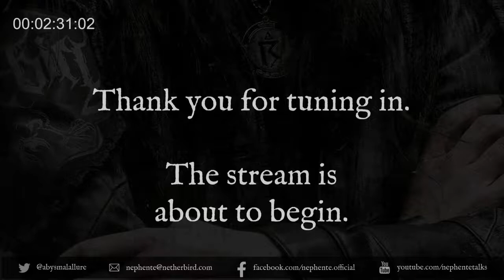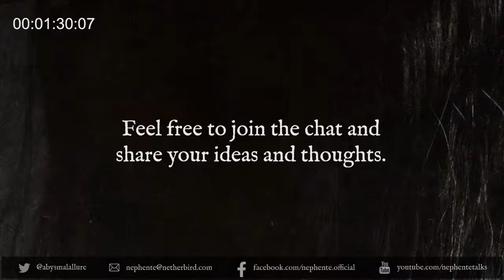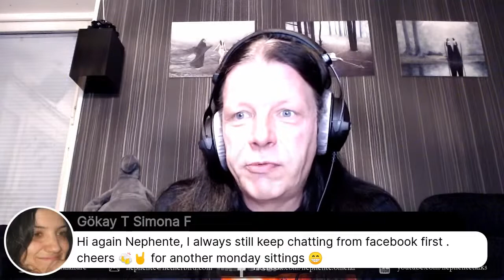23 | S1E23 | Nephente talks with Elizabeth from Frantic Amber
Nephente talks with Elizabeth from Frantic Amber about extreme metal and far beyond.

The recorded version is without the last video which couldn't be included due to copyright restrictions. Watch it here: FRANTIC AMBER - Jōshitai 娘子隊 (OFFICIAL LYRIC VIDEO)

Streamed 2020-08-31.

NETHERBIRD has blurred the boundaries between black, death and other extreme strains of heavy metal since 2004. The band was founded by like-minded individuals among the Swedish metal scene with the intention of creating harsh metal while drawing inspiration from black and death metal without any regards, or limitations, to the structures surrounding each respective sub-genre.

RIKET is playing crude death/thrash metal with lyrics in Swedish.